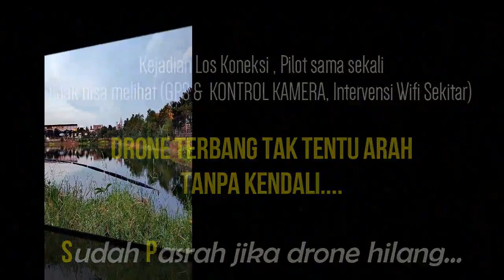Drone Hampir Hilang, karena Los Koneksi.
drone sjrc f11 4k pro
drone sjrc f11 pro 4k amazon
drone sjrc f11 pro 2k
drone sjrc f11 pro 4k gps
drone sjrc f11 gps 5g wifi fpv
drone sjrc-f11 gps 5g wifi camera 1080p 25 minutes
drone sjrc f11 indonesia
drone sjrc f11 gps
drone sjrc f11 pro 4k
drone sjrc f11 amazon
sjrc f11 drone app
sjrc f11 drone aliexpress
sjrc f11 drone accessories
sjrc f11 drone australia
batre drone sjrc f11
drone sjrc f11 pro é bom
bateria drone sjrc f11
sjrc f11 drone battery
bateria drone sjrc f11 pro
sjrc f11 drone bag
sjrc f11 rc brushless drone
buy sjrc f11 drone
sjrc f11 drone sd card
drone sjrc f11 4k pro rc
sjrc f11 drone ebay
sjrc f11 pro drone ebay
drone sjrc f11 especificaciones
drone sjrc f11 español
sjrc f11 drone forum
sjrc f11 foldable drone
sjrc f11 drone for sale
drone sjrc f11 pro gps
dron sjrc f11 gps 5g wifi fpv
sjrc f11 gps drone review
mostop sjrc f11 gps drone
harga drone sjrc f11 pro
sjrc f11 drone india
dron sjrc f11 instrukcja
dron sjrc f11 gps kamera 1080p hd
drone sjrc f11 pro mercado livre
drone sjrc f11 mercado libre
drone sjrc f11 mercado livre
sjrc f11 drone manual
sjrc f11 drone manual pdf
sjrc f11 pro drone manual
sjrc f11 pro drone manual pdf
dron sjrc f11 opinie
drone sjrc f11 opiniones
dron sjrc f11 olx
drone sjrc f11 pro 5g
dron sjrc f11 pro 4k
sjrc f11 drone review
sjrc f11 pro drone review
sjrc f11 rc drone
sjrc f11 pro rc drone
sjrc f11 4k pro rc drone
spesifikasi drone sjrc f11
sjrc f11 drone specs
sjrc f11 drone troubleshooting
test drone sjrc f11
test drone sjrc f11 pro
sjrc f11 drone uk
video drone sjrc f11
sjrc f11 drone youtube
drone sjrc-f11 gps 5g wifi camera 1080p 25 minutos